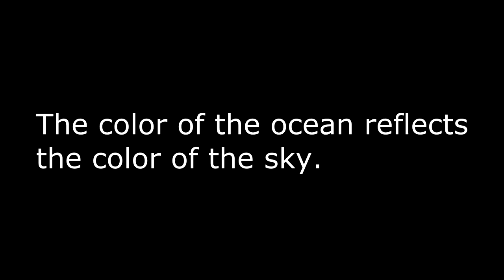Video of grey and blue sky/ocean in Vladivostok, SF, Asia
The color of the ocean reflects the color of the sky. For more physics videos by Dr. Robert Dalling, click the channel